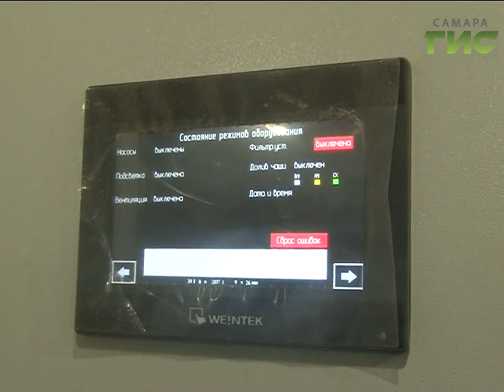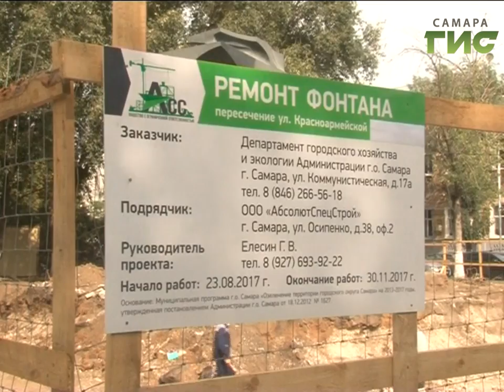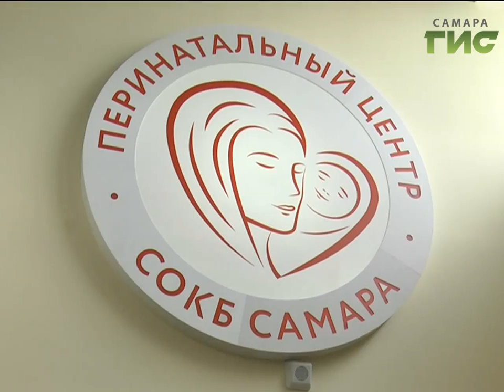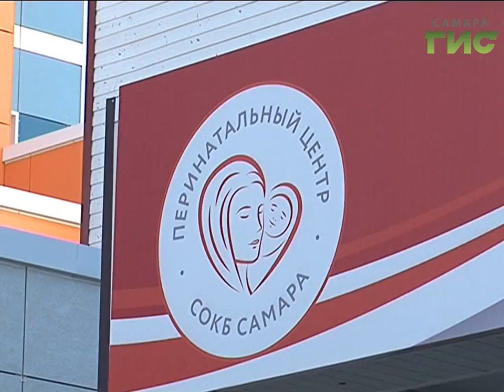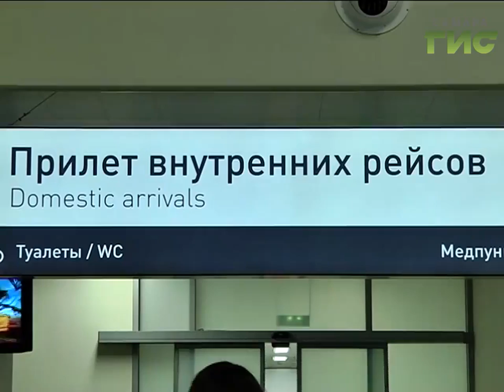«События» от 30.08.2017 (вечер)